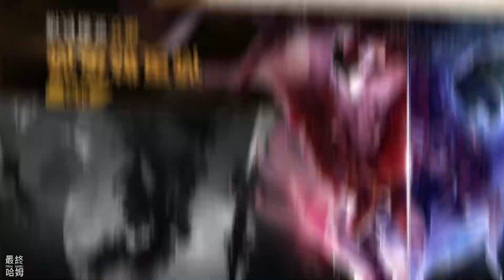《Last Guardian-Strategy War》 最後的守護者 策略戰爭 現代軍武 SLG+塔防關卡戰鬥 | 有中文 招募超過 50 位特務英雄 野外收集資源 掠奪其他玩家城市資源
遊戲中，玩家扮演正義一方，擁有眾多特務英雄。他們可以對抗城市的黑手黨勢力（PVE）或對抗玩家（PVP）

每個英雄都有獨特的技能和天賦，玩家需要利用自己的資源和策略不斷發展和成長。

遊戲中你可以在野外收集資源，掠奪其他玩家的城市收集資源，透過小遊戲獲得碎片。以此培養敬愛的英雄。

遊戲特色：
線上VIP 3免費，7天登入橘色英雄免費
遊戲關卡小，操作簡單，快速贏得戰鬥並獲得關卡獎勵。
行軍打仗，收集資源，進行即時戰鬥。
組隊攻擊更強單位，進攻掠奪城市

特色系統：
城市建設系統：每個玩家都有獨立的領地，分為經濟、軍事、活動三種類型的建築。建築物根據主線、前線、發動戰鬥、偵察敵人、探索地圖的等級而開放。

英雄系統：超過50個英雄等待玩家招募，每個英雄都有自己獨特的技能（6個被動技能和2個主動技能）技能）

世界地圖系統：玩家招募英雄，5位英雄組成一個部隊。玩家的學校等級越高，可以組成的部隊就越多。部隊可以在地圖上採集、戰鬥、擴張